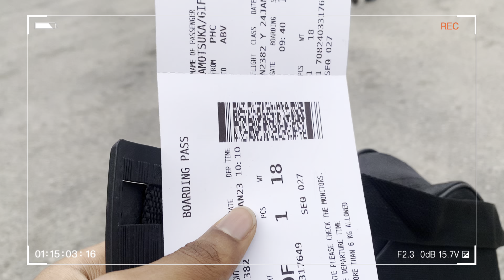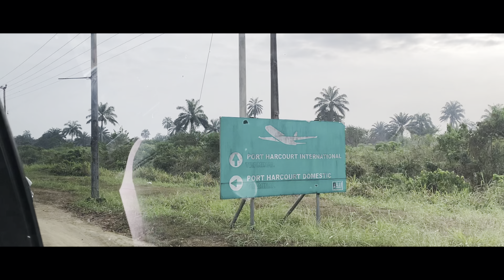Nysc Prep Vlog: Moving to Abuja? | Shopping | Friends | Camp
Enjoy this NYSC prep vlog.